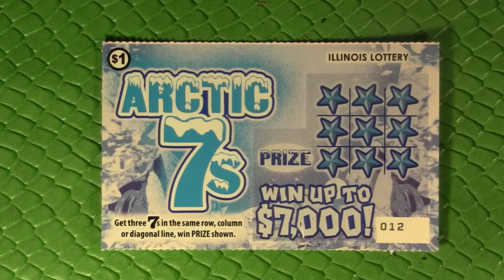1x - $1 ARCTIC 7s - $1 DAILY QUICK FIX - Playing Illinois Lotto!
Getting our wintery quick fix of scratching in with another quick $1 ticket! Today I'm playing the $1 Arctic 7s Scratcher from the Illinois Lottery!